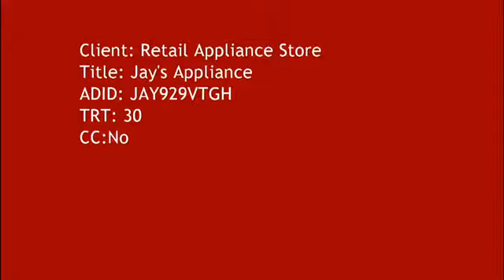Jay's Appliance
:30 Commercial
Columbus Day Sale